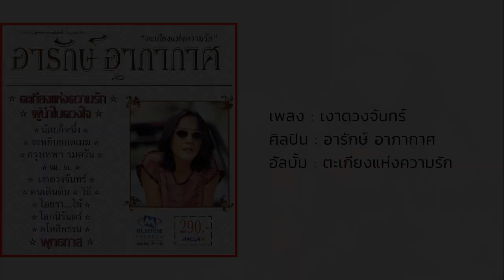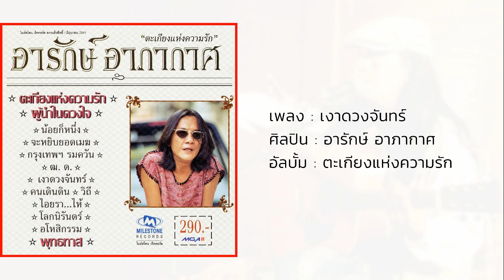เงาดวงจันทร์ - อารักษ์ อาภากาศ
เพลง : เงาดวงจันทร์
ศิลปิน : อารักษ์ อาภากาศ
อัลบั้ม : ตะเกียงแห่งความรัก